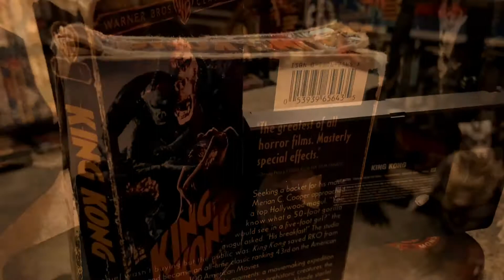VHS Midnight Madness Showcase: King Kong 1933 #3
In tonight’s VHS Midnight Madness we take a look at the classic King Kong 1933!